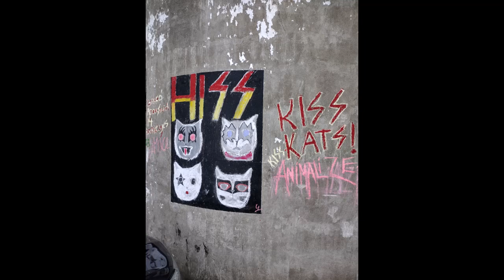Chalk Fest 2023 at Riverworks - Buffalo, NY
A yearly art festival drawn all in chalk!  This year's theme: Animals.

Art is drawn all around the silos, on the silos and inside the silos.